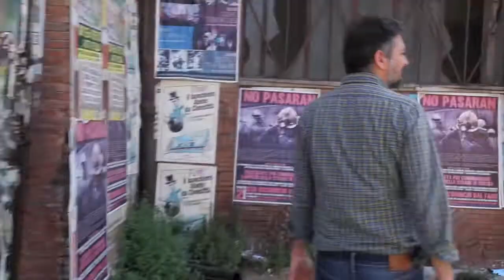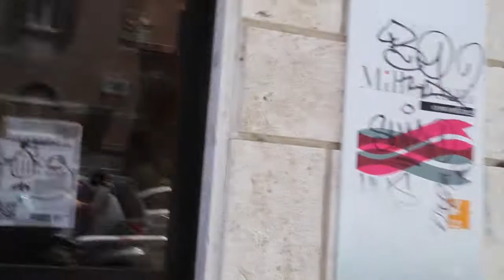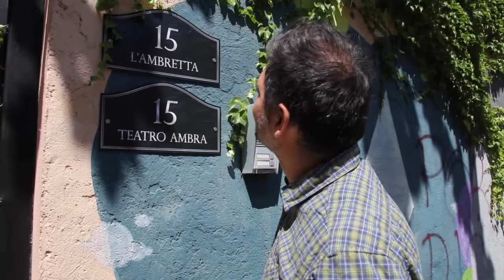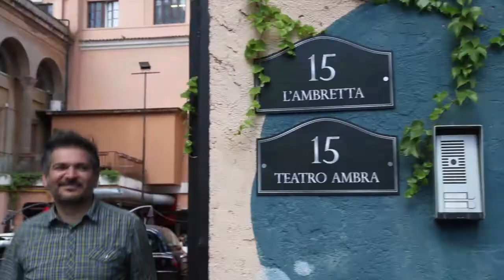Dove Siamo_CINEDEAF 5-6-7 giugno 2015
Se avete bisogno di un breve tutorial per muovervi alla Garbatella guardate questo video sui luoghi della terza edizione del Festival!